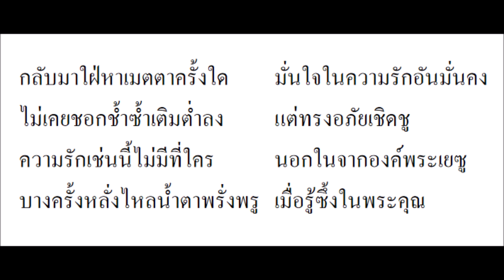เพลงคริสเตียน// แม้นผิด// เนื้อร้อง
แม้นผิด
1.แม้นผิดพระองค์ขอทรงอภัยยกให้บาปกรรมที่ทาผ่านมาพลั้งพลาดด้วยใจและกายวาจาวิญญาไม่มีสุขสันต์
2.ดวงจิตผิดไปเพราะวัยอ่อนเยาว์คุกเข่าอ้อนวอนขอสอนอีกทียกโทษบาปกรรมที่ท ามากมีชีวีเป็นของพระองค์

กลับมาใฝ่หาเมตตาครั้งใดมั่นใจในความรักอันมั่นคงไม่เคยชอกช้าซ้าเติมต่าลงแต่ทรงอภัยเชิดชูความรักเช่นนี้ไม่มีที่ใครนอกในจากองค์พระเยซูบางครั้งหลั่งไหลน้าตาพรั่งพรูเมื่อรู้ซึ้งในพระคุณ

3.แม้นผิดพระองค์ขอทรงอภัยช่วยให้กลับใจตั้งต้นอีกทีหวังแต่เพียงความเมตตาปรานีให้มีกาลังมีความหวัง
4.หลงผิดด้วยจิตคิดไม่เชื่อฟังสอนสั่งแต่ยังละเลยปล่อยตัวช่วยโปรดชาระพ้นความเมามัวความกลัวให้กลับเป็นความยินดี